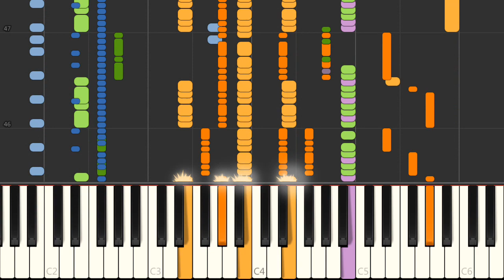Piano - SNES Chrono Trigger - Frog (Remix)